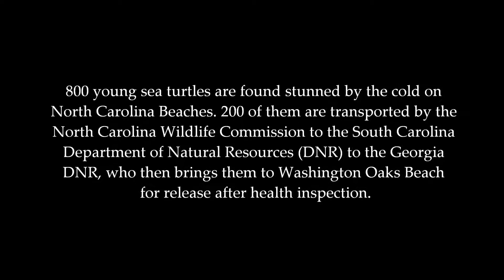Washington Oaks Sea Turtle Release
800 young sea turtles are found stunned by the cold on
North Carolina Beaches. 200 of them are transported by the
North Carolina Wildlife Commission to the South Carolina
Department of Natural Resources (DNR) to the Georgia
DNR, who then brings them to Washington Oaks Beach
for release after health inspection.